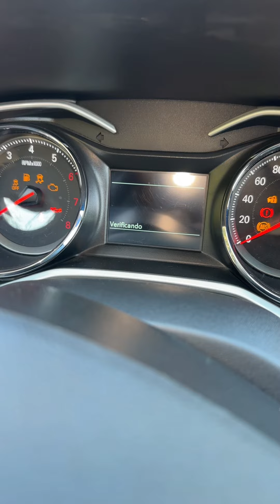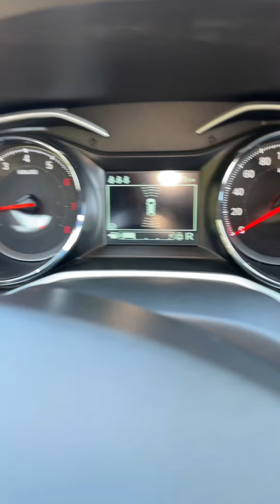4 de julho de 2024